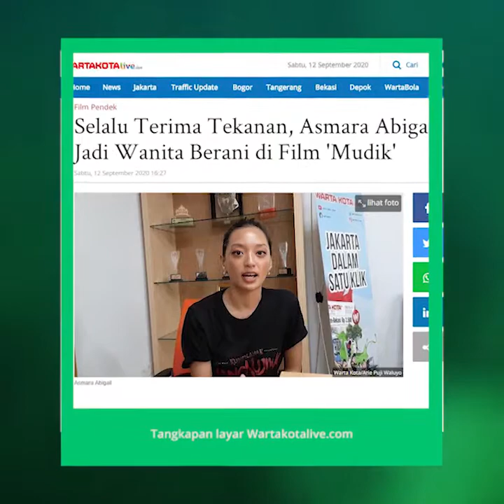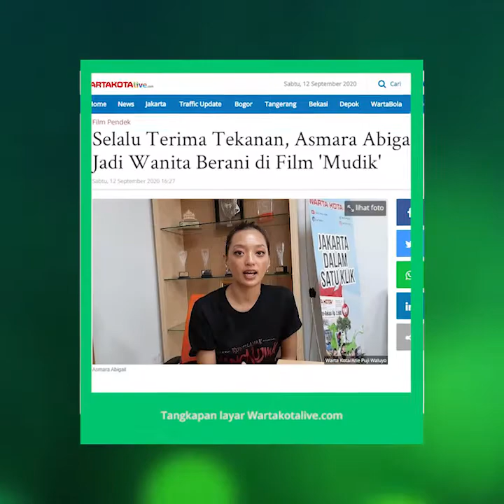Pemain Film Asmara Abigail Perankan Wanita Berani di Film 'Mudik'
TRIBUN-VIDEO.COM - Bintang film Asmara Abigail (28) baru saja menyelesaikan pekerjaan barunya membintangi film Mudik, yang sudah tayang di Mola TV pada 28 Agustus 2020.

Dalam film karya sutradara Adriyanto Dewo bersama rumah produksi Lifelike Pictures, Asmara Abigail berperan sebagai Santi.

Asmara Abigail menegaskan kalau peran dalam film 'Mudik', diakuinya merupakan peran yang berbeda dari film-film yang ia bintangi.

"Santi ini adalah wanita berani," kata Asmara Abigail dalam jumpa pers virtual, Sabtu (12/9/2020).

Wanita yang akrab disapa Abi ini mengungkapkan kalau Santi seorang wanita bernai karena dibesarkan dengan lingkungan yang penuh dengan tekanan.

"Santi ini dibesarkan lingkungan pemahaman seperti selalu ditekan, Santi berani dia mengikuti insting dia," ucapnya.

Wanita kelahiran Jakarta, 3 April 1992 itu mengakui hanya mendalami karakter selama dua minggu saja, saat proses worksop dan reading.

Namun, karena bekerja dalam tim yang sangat profesional, bintang film 'Perempuan Tanah Jahanam' ini merasa tak kesulitan menjadi Santi.

"Proses worksop membanti banget buat aku jadi Santi. Selama worksop pun aku harus profesional, karena bareng dengan worksopnya Gundala," jelas wanita bernama lengkap Asmara Abigail Sumiskum itu.

Lebih lanjut, Asmara Abigail berharap penonton bisa menikmati jalan cerita film 'Mudik', serta perannya bisa menginspiradi banyak orang.

"Intinya peran Santi disini banyak banget kejutannya," ujar Asmara Abigail.

Film 'Mudik' bercerita tentang rentan waktu menjelang indul fitri pada kehidupan pasangan Firman (Ibnu Jamil) dan Aida (Putri Ayudya).

Mereka melakukan perjalanan pulang ke kampung halaman. Dengan mengendarai mobil, sepasang suami istri ini hendak mudik untuk bersilaturahmi dengan keluarga besar.

Dalam perjalanan menuju kampung halaman, Firman dan Aida menerima situasi yang tak diharapkan, hubungan mereka pun menjadi renggang.

Masalah rumah tangga Firman dan Aida semakin rukit ketika mereka mengalami kecelakaan mobil denyan tragis.

Kecelakaan tragis tersebut sekaligus menjadi pemicu perjalanan Aida dalam mencari jati dirinya, yang dihadapkan dengan pikiran-pikiran seputar kehidupan dan hubungan pernikahannya.

Film ini dibintangi oleh aktor dan aktris ternama Indonesia, seperti Ibnu Jamil, Putri Ayudya, Asmara Abigail, dan masih banyak lagi.

Artikel ini telah tayang di Wartakotalive dengan judul Selalu Terima Tekanan, Asmara Abigail Jadi Wanita Berani di Film 'Mudik',
Editor: Theo Yonathan Simon Laturiuw